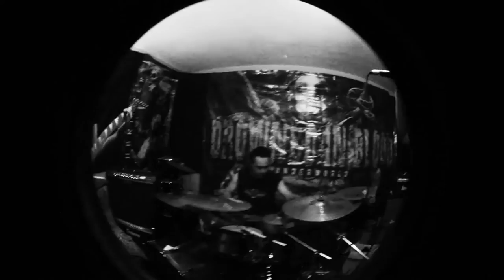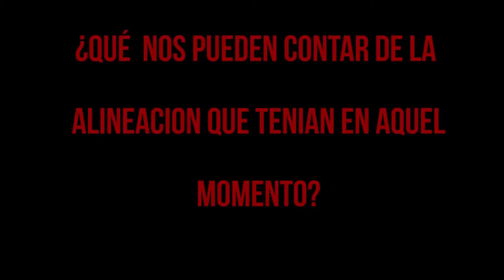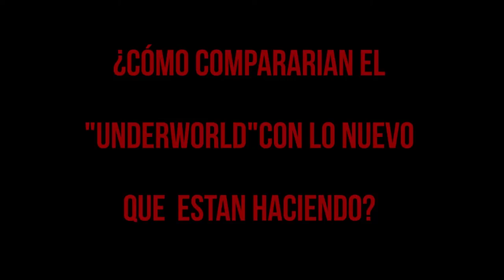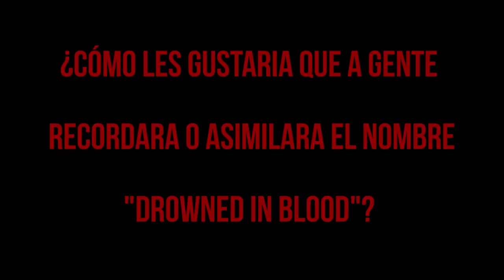Entrevista: Drowned in Blood (2014)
Charlamos con la banda mexicana de death metal DROWNED IN BLOOD: sus inicios, madurez musical, discografía y lo que están trabajando actualmente.